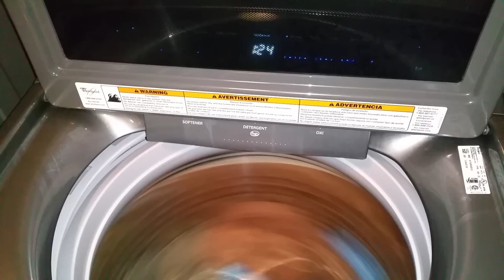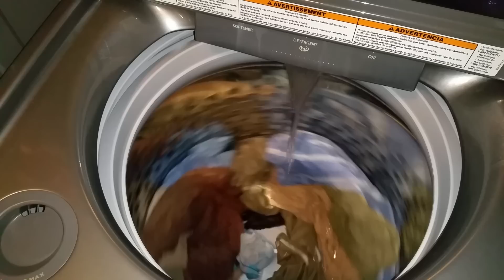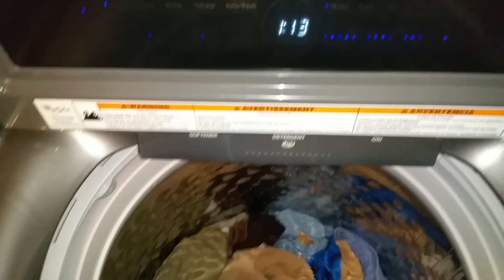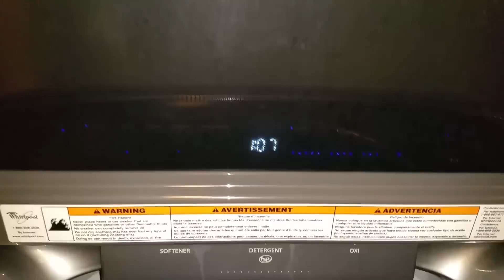Whirlpool Cabrio 2015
Load of towels blunder! Mixed/Normal cycle.